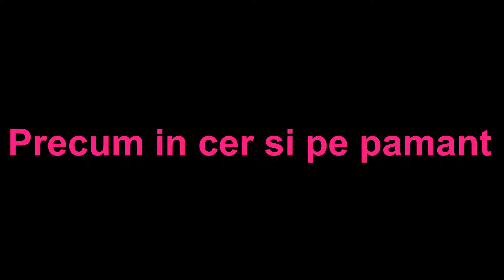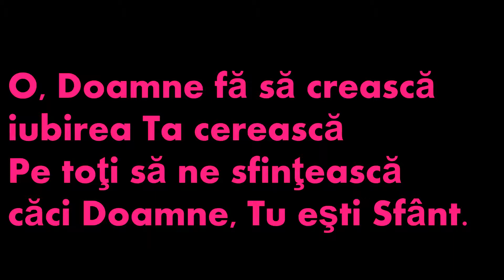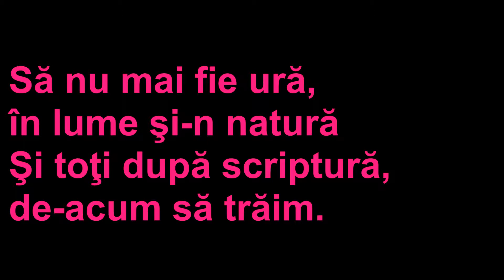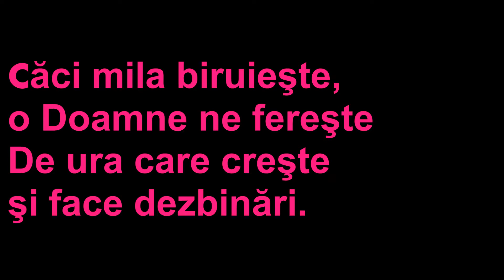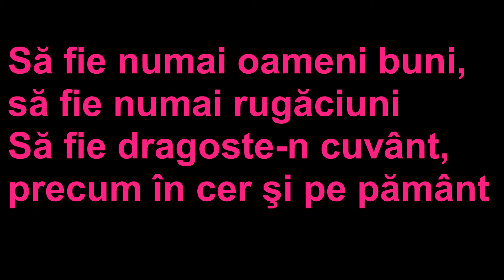Orecum in cer si pe pamant,negativ editat de David gogonea